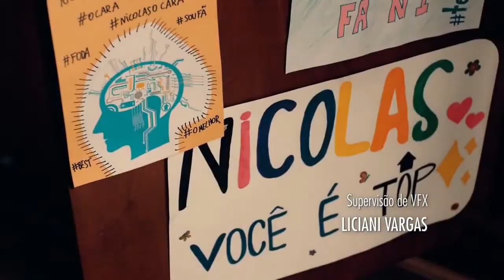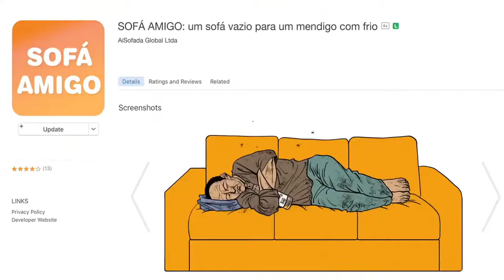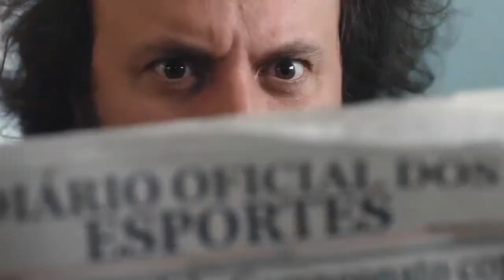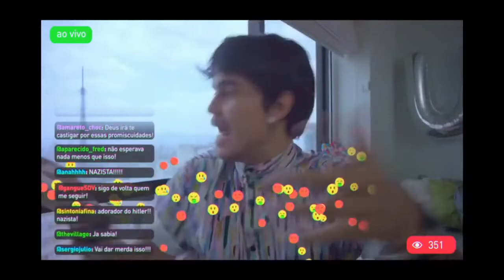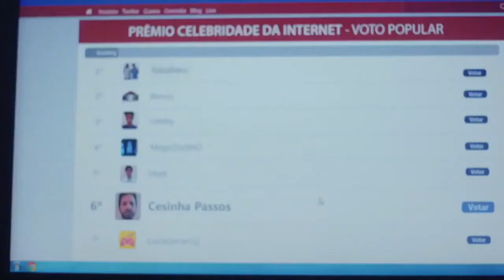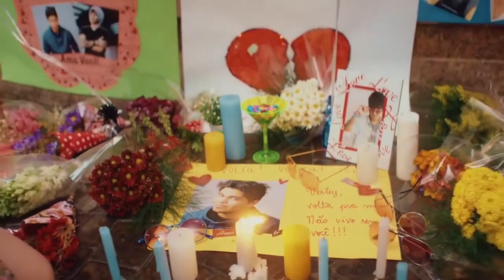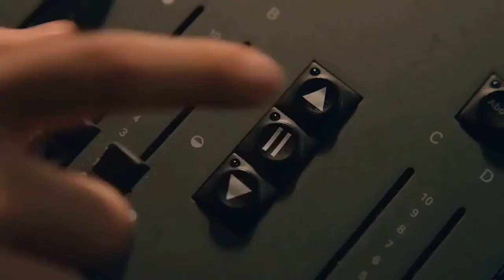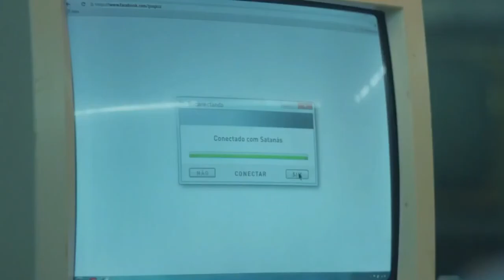INTERNET O FILME ( Filme Completo ) - FILME DE COMÉDIA PARA RIR MUITO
2️⃣ Perfis TikTok com menos de 1k para ativação do LINK NA BIO.
3️⃣ Perfis que desejam usar o GATILHO MENTAL DA PROVA SOCIAL com bastante seguidores.
4️⃣ Pequenas empresas, lojas, restaurante, ou qualquer outro comércio.
5️⃣ Pessoas comum que apenas querem elevar o marketing pessoal perante a sociedade.
6️⃣ Presentear alguém com um pacote de seguidores.
7️⃣ Perfis que querem aumentar o engajamento com o público.

🔴 Canal -  @PayGramSeguidores

PayGram

INTERNET O FILME ( Filme Completo ) - FILME DE COMÉDIA PARA RIR MUITO - 👉 Leia a descrição !!! 🔥

FILME 🎥
INTERNET O FILME

SINOPSE
A realização de uma convenção de youtubers em um hotel atrai influenciadores de todo tipo e, é claro, seus fãs. A estrela maior do evento é Uesley (Gusta Stockler), um arrogante youtuber que destrata todos à sua volta e apenas se importa com a própria popularidade. Ao publicar em seu canal o flagra do beijo entre Mateus (Felipe Castanhari) e Natalia (Pathy dos Reis), Uesley sem querer impulsiona a popularidade da dupla, que passa a conquistar fãs como casal e, consequentemente, ofuscá-lo. Paralelamente, três amigos fazem uma aposta para que Vepê (Teddy) seduza Barbarinha (Polly Marinho), em troca de uma passagem para Los Angeles, e duas amigas, Malu (Thaynara OG) e Fabi (Gabi Lopes), chegam ao hotel sem saber que o local será palco de uma convenção de youtubers. Há ainda Cesinha Passos (Rafinha Bastos), que precisa aprender a lidar com a má fama que possui ao mesmo tempo em que convive com Adalgamir (Paulinho Serra), um fã que passa a trabalhar com ele, e também Paulinho (Rafael Cellbit), especialista em Street Fighter que se fantasia como youtuber e agora sofre a ameaça de ser desmascarado